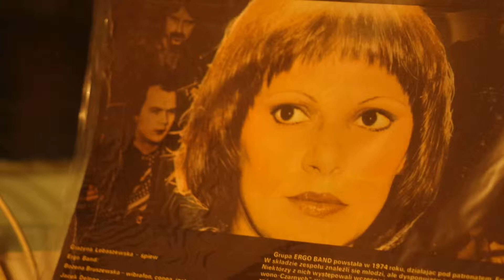polish funk - Ergo band "a wiec" 1978